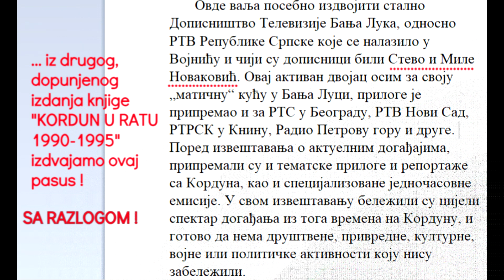PROMOCIJA U BEOGRADU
... drugo, dopunjeno izdanje knjige "KORDUN U RATU 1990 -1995".